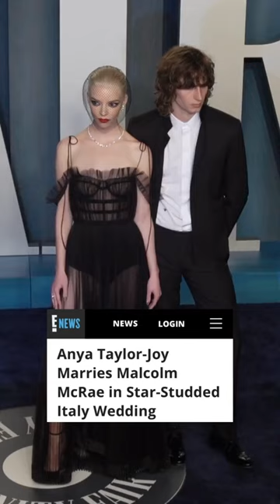This queen has found her king. 💍 AnyaTaylorJoy is MARRIED. (🎥: Getty)